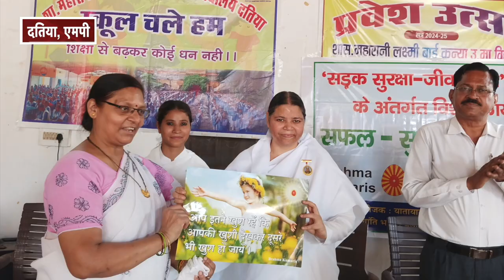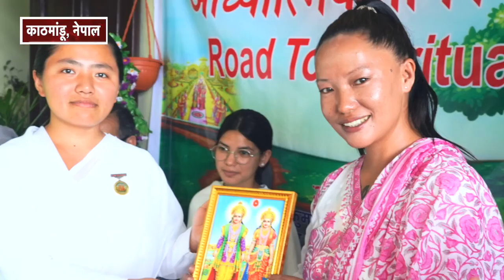Ek Nazar 08-July-2024 | Peace News | Godlywood Studio